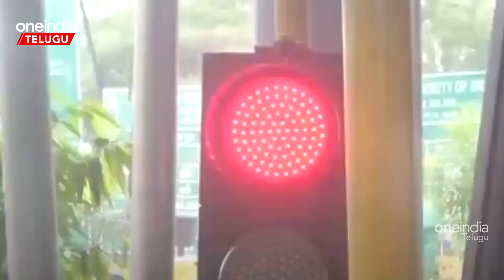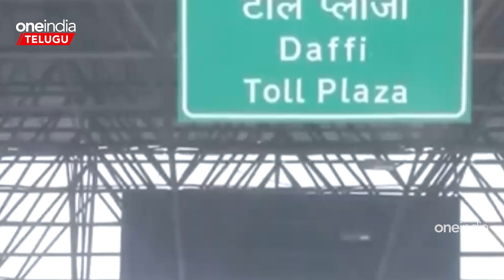Telangana నుంచి రూ. 9,000 కోట్ల టోల్ ట్యాక్సులు కట్టాం- ఆ నిధులు ఏమయ్యాయ్ | Telugu OneIndia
Telangana Minister Vemula Prashanth Reddy opposing the increase toll rates from April 1 | ఏప్రిల్ 1వ తేదీ నుంచి పెంచదలచుకున్న టోల్ ప్లాజా ఛార్జీలను ఉపసంహరించుకోవాలంటూ కేంద్ర మంత్రి నితిన్ గడ్కరీకి లేఖ రాసిన తెలంగాణ మంత్రి వేముల ప్రశాంత్ రెడ్డి